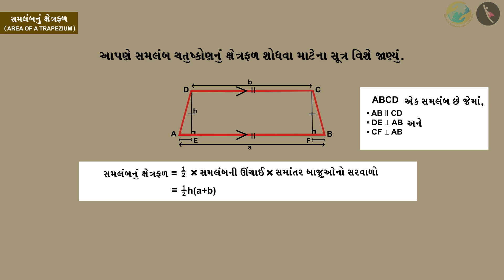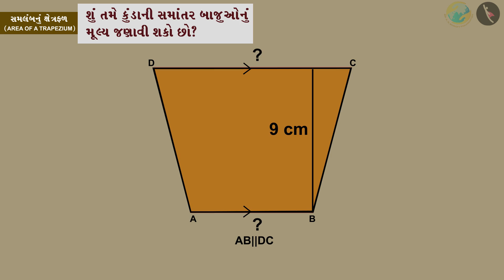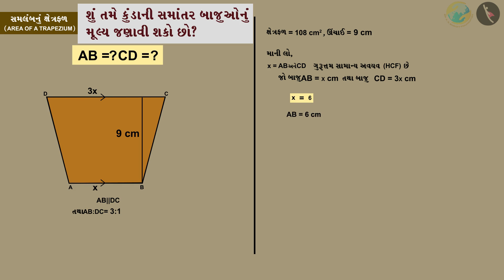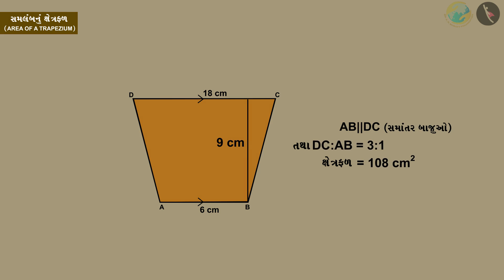સમલંબનું ક્ષેત્રફળ | ભાગ ૨/૩ | પ્રકરણ ૧૧ | ધોરણ ૮ | ગણિત | માપન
સમલંબનું ક્ષેત્રફળ | ભાગ ૨/૩ | પ્રકરણ ૧૧ | ધોરણ ૮ | ગણિત | માપન  | સમલંબનું ક્ષેત્રફળ | ધોરણ VIII | GCERT |

Area of trapezium | Mensuration  | Grade VIII | GCERT | Perimeter and Area of 2D Shapes

In this video, we will discuss problems related to Area of trapezium.

માપન About TicTac Learn - We firmly believe that education is the greatest equalizer of all!
drkrsf
krsf videos
ttl guj
ttl videos
TTL